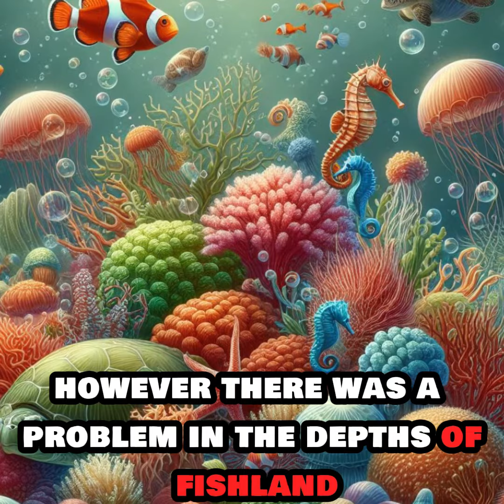The Colorful World of the Sea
Exploring the Colorful World of the Sea: Dive into Nature's Depths! 🌊🐠

In this video, we embark on a journey into the mysterious and vibrant world beneath the waves. Join us as we introduce you to the unique species, colorful coral reefs, and captivating underwater scenes found in the depths of the oceans.

🐙 Key Topics to Explore:

Colorful Coral Reefs: Discover the diversity and significance of colorful coral reefs by delving into these immense underwater ecosystems.
Exotic Sea Creatures: Learn about the fascinating sea life dwelling on the ocean floor. From fish to jellyfish, intriguing sea plants to seahorses, there are many surprises awaiting you.
Underwater Landscapes: Get ready to get lost amid different shades of blue! We showcase impressive visuals of underwater caves, ocean depths, and compelling underwater views.
Journey into Marine Science: Gain insights into marine biology and ecology. Explore how marine ecosystems function and why preserving this delicate balance is crucial.
This video invites everyone with a love for the sea to a visually stunning and informative experience. Join us in exploring the colorful world at the heart of nature! 🌈🌏 Remember, the beauty of the oceans should be preserved and explored sustainably. Enjoy the journey! 🚀✨